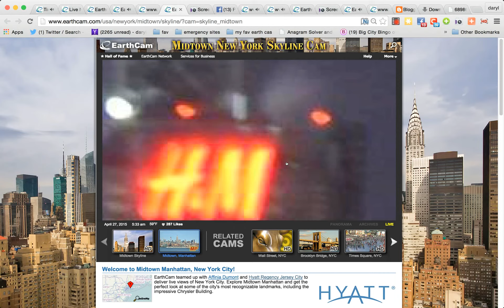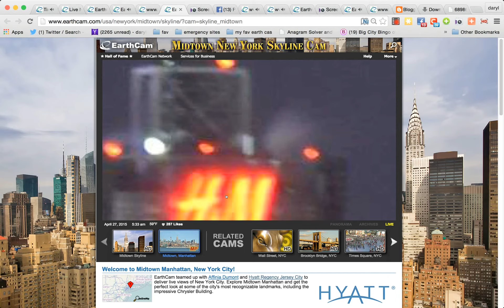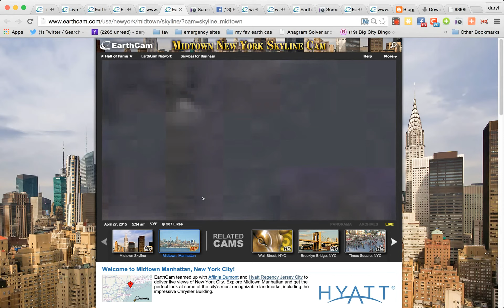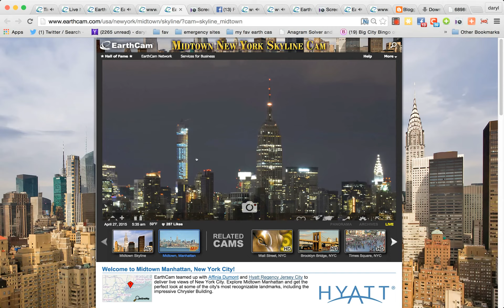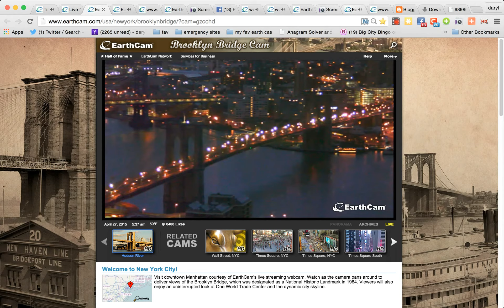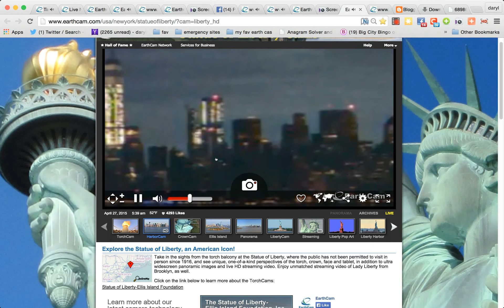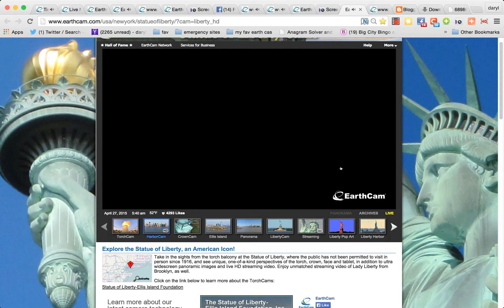Copy of Untitled Screencast.webm